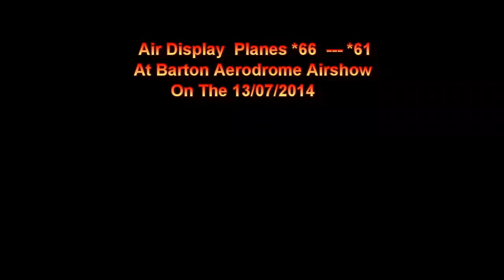Barton Aerodrome Airshow With Planes 66 And 61 On Special Acts Display On The 13/07/2014